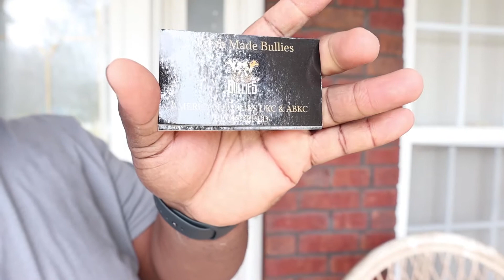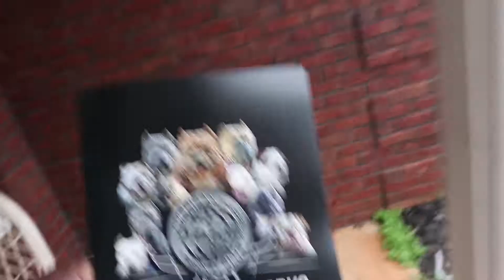My Homie Cj Picks Up His New FMB Puppy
Whats Up BULLY WORLD! come tune in while we take my homie CJ his New Puppy